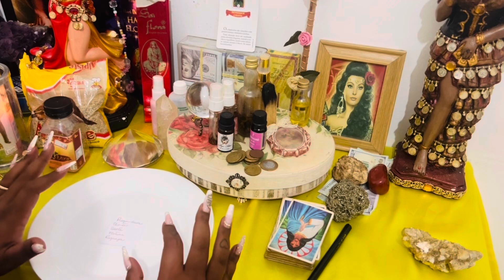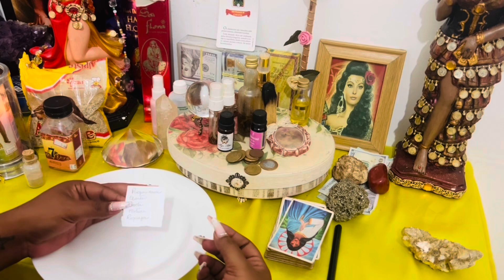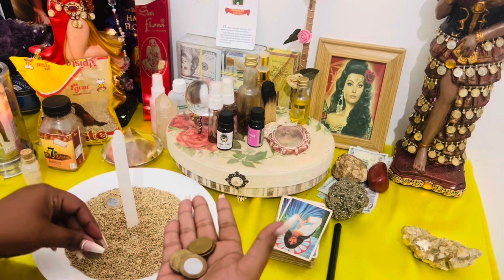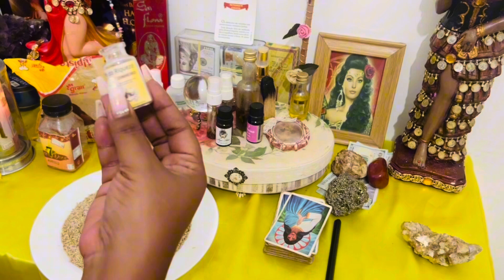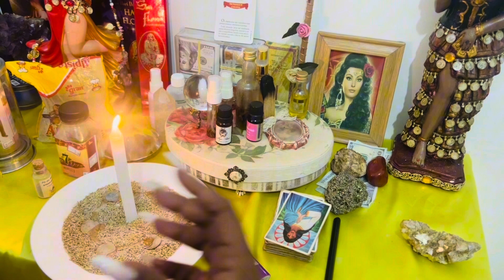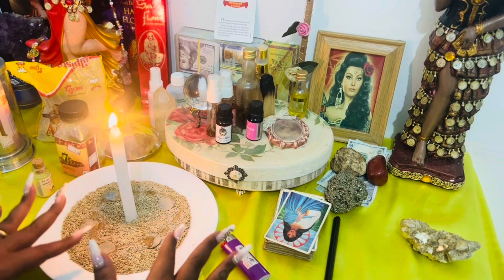NUNCA MAIS VAI TE FALTAR CLIENTES E DINHEIRO ! FAÇA E VEJA O RESULTADO FINAL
Maravilhosa simpatia para atrair dinheiro e clientes . Eu fiz e não fiquei mais sem clientes em meu comércio . Simpatia para os ciganos do comércio